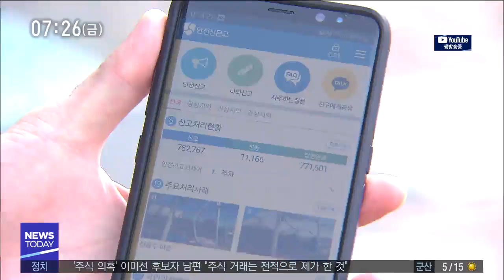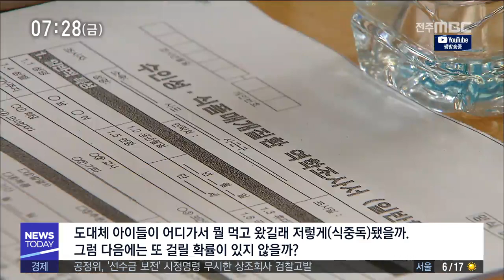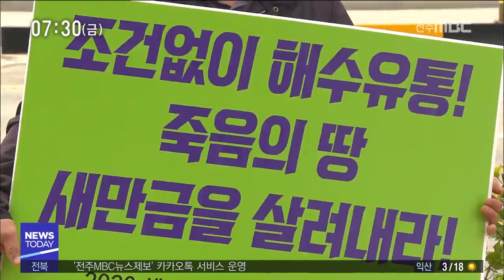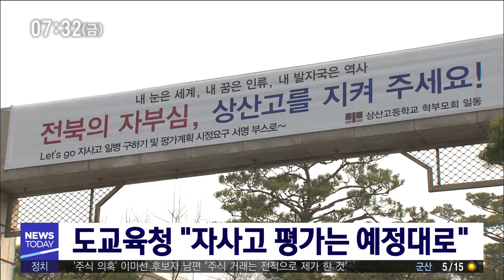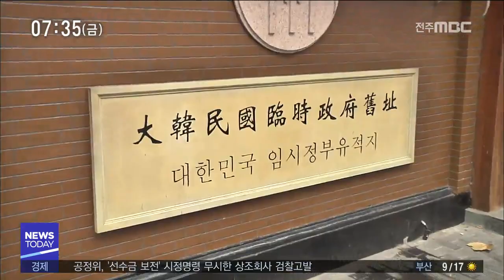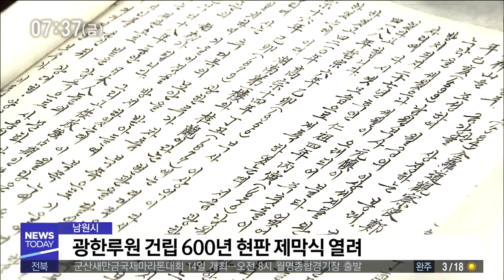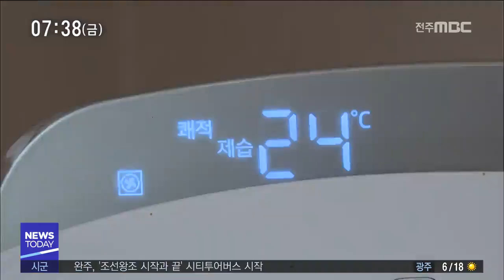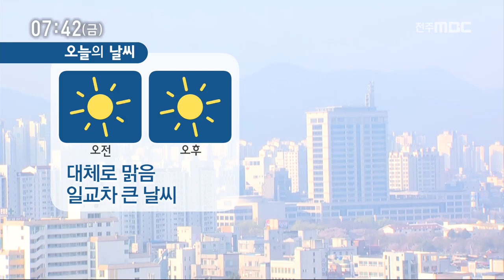[뉴스투데이] 전주MBC 2019년 04월 12일